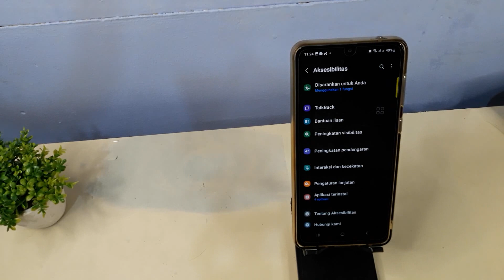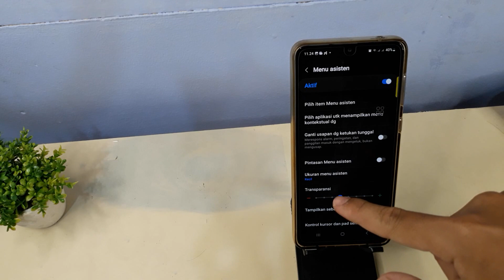Cara Mengaktifkan Menu Asisten di Samsung A51, A52, A53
Berikut ini tutorial cara mengaktifkan menu asisten di samsung a51, a52, a53.
semoga bermanfaat.